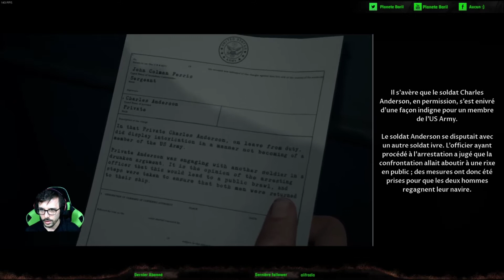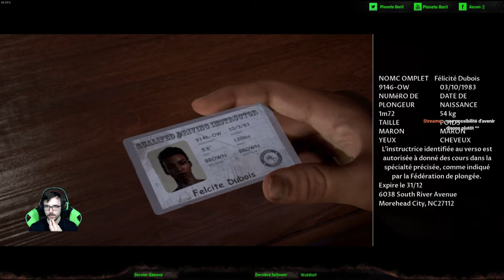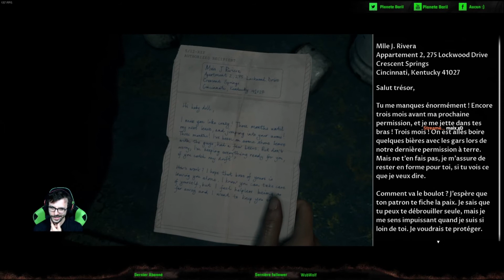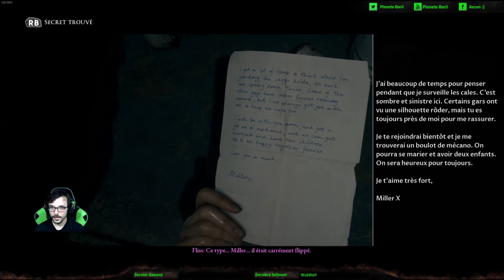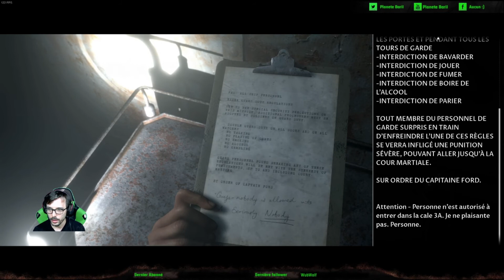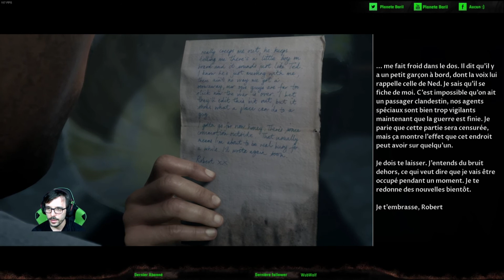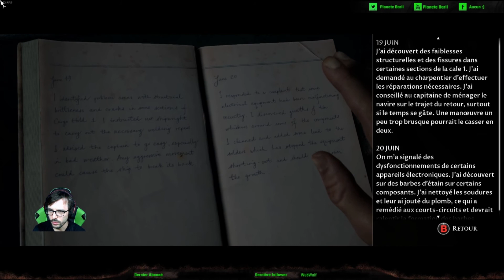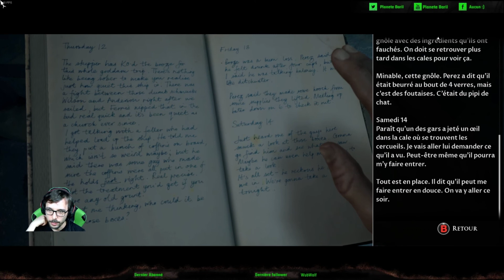Redif live #2 : Man of Medan partie 1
Je vous présente la rediffusion du live sur la première partie de Man of Medan qui à eu lieu le : 18/05/2020.

Je travail toujours sur les lags. J'espère pouvoir vite corriger le soucis.

Bonne vidéo :)

Man of Medan : Développé par Supermassive Games et édité par Bandai Namco Entertainment, sorti le 30 août 2019 sur PC, PlayStation 4 et Xbox One